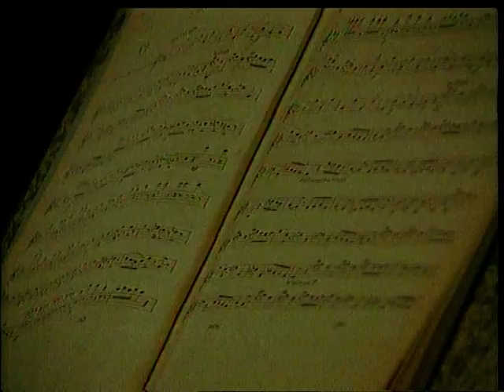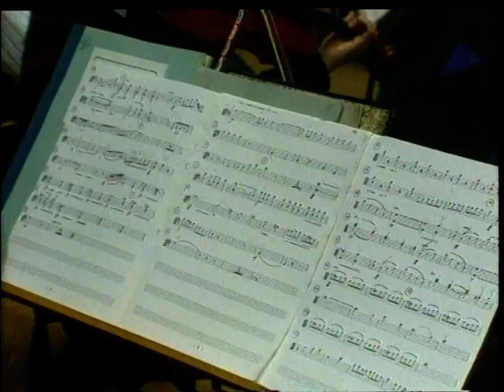Θανάσης Πολυκανδριώτης - Brahms & Bouzouki - 1995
1. No 9 in Em
2. No 1 in Gm
3. No 4 in F#motivation

Από το δίσκο & CD
BRAHMS & BOUZOUKI
FAILONI ORCHESTRA OF THE HANGARIAN STATE OPERA
SOLOIST THANASSIS POLYKANDRIOTIS
11 από τους 21 χορούς του J.BRAHMS
BMG 1995
Video clip
Σε σκηνοθεσία Νίκου Χατζηαγγελή και Θανάση Ζώη